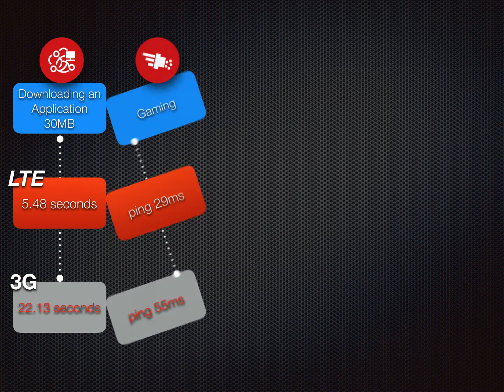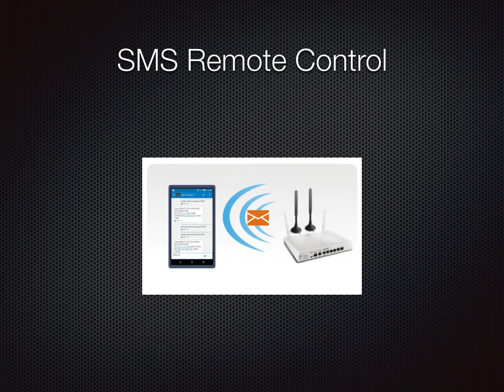DrayTek Vigor LTE VPN Router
The professional 4G LTE VPN router DrayTek Vigor2860L/Ln provides home/office with secure Interenet access.  The integrated xDSL modem connects directly to standard xDSL line without additional device.  With Gigabit Etherenet and LTE/USB WAN, the Vigor2860L/Ln provides a flexible load balancing and failover mechanism for the non-stop Interenet connectivities.  In addition,  Vigor2860Ln integrated IEEE 802.11b/g/n to provide wireless network for clients.  An extensive range of VPN functions enable branch offices and mobile workers to access the company network securely and at high speed.  The four ports of the Gigabit Ethernet LAN ensure maximum peformance and are also providing up to four virtual network on one device for security and flexibility.  The Vigor2860L/Ln supplies everything that a small office network needs, such as object-oriented firewall, bandwidth management per IP by session or download/upload speed, and web content filter.